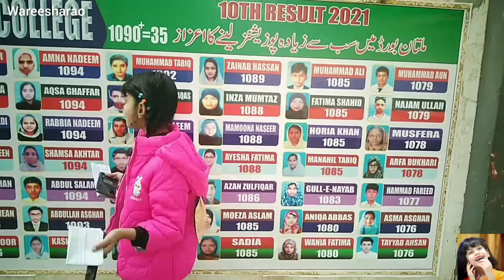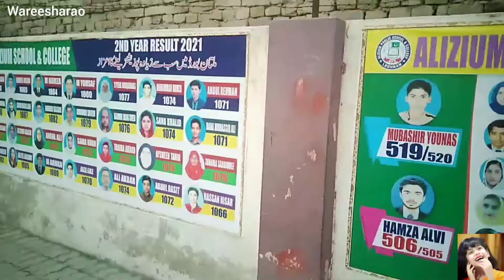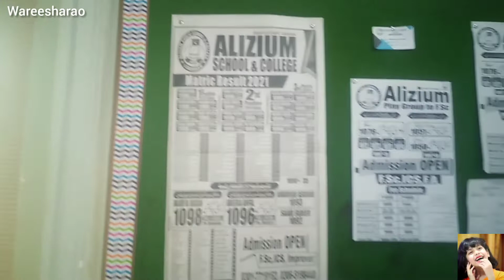ANNUAL RESULT FUNCTION, @ALIZIUMACTIVITIES, @Aliziumcollege || Show Performance|vlog 21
My name is wareesharao my channel name is (queen of happiness)i m seven years old . i m live in pakistan ( punjab ) i have a youtube channel,  QUEEN OF HAPPINESS,   My youtube channel is based on  funny content  , comedy ,  fun,  short stories,  vlogs  , alot of fun drama,  entertainment,   funny tik toks and content videos i upload a 8 videos  in a month every monday and thursday in day day 2PM stay tuned first of all watch all videos, u can contact me and for more updates my email address is
I want more and more subcribers and views likes , plz press bell icon dnt forget bell i con  and stay tuned from my upcoming videos so stay tuned stay keep watch my all videos .😊

My All social platforms must visit

Insta id: @wareesharaoI'm on Instagram as @wareesharao.
Reddict :     queenofhappiness
Facebook   :     Wareesha Queen of Happiness
Snack video :     wareesharao